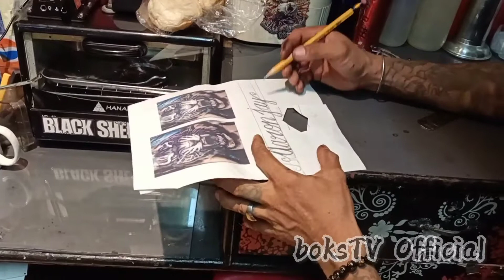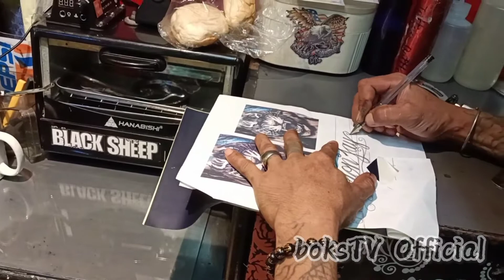PART1-NAGPA TATTOO ANG INAY/ NIDDLE INK TATTOO CARTIMAR RECTO / bokstv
PETS | FOODS | TRAVEL  & TOUR | COMEDY
∆facebook lhee amor
∆ Twitter merly amor